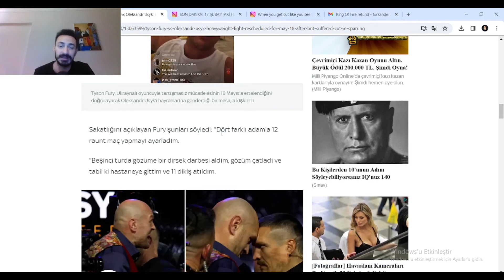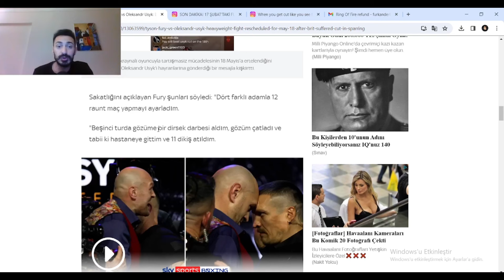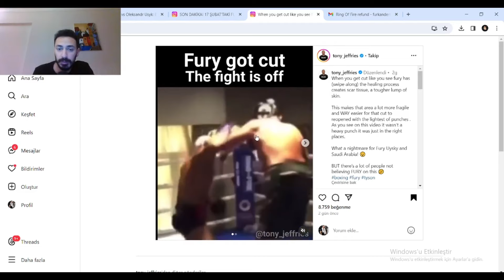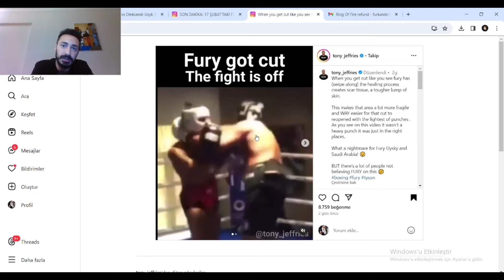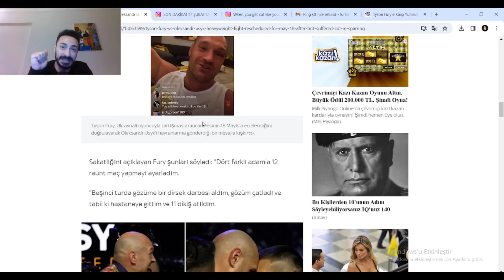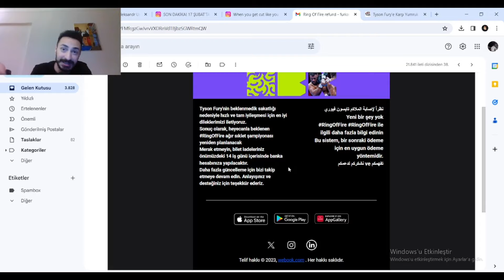TYSON FURY KAÇTI MI? MAÇ NEDEN İPTAL OLDU?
🥊 Tyson Fury vs. Usyk Maçı İptali: Büyük Hayal Kırıklığı! 😔

Merhaba boksseverler! Kanalımıza hoş geldiniz. Bugün sizlere maalesef beklenen Tyson Fury vs. Usyk boks maçının iptali hakkında önemli bir güncelleme ile karşınızdayız. 📢💔

🚫 Maçın İptal Nedenleri ve Son Dakika Gelişmeleri! 🚫

Heyecanla beklenen bu karşılaşma, ne yazık ki beklenmedik nedenlerle iptal edildi. Videomuzda, maçın neden iptal olduğunu, sporcuların ve organizatörlerin açıklamalarını derledik. Detaylı bir analizle birlikte sizleri bilgilendireceğiz. 🕵️‍♂️📰

😢 Büyük Hayal Kırıklığı: Boks Severlerin Tepkileri! 😢

Boks camiasının ve hayranlarının maçın iptaline verdiği tepkileri görmek için videomuzu izleyin. Siz de düşüncelerinizi yorumlarda paylaşarak bu konudaki duygusal birikimimizi birlikte paylaşalım. 🗣️💬

🤷‍♂️ Ne Bekliyoruz? Gelecekte Neler Olabilir? 🤷‍♀️

Maçın iptal edilmesiyle ilgili spekülasyonlar ve gelecekteki olası gelişmeler hakkında ne düşündüğünüzü bizimle paylaşın. Boks dünyası bu sürpriz kararın ardından nereye yönelecek, hep birlikte görelim! 🤔🔮

Bu zorlu dönemde bize destek olmak için videomuza göz atmayı unutmayın. Hep birlikte boks dünyasındaki gelişmeleri takip edelim! 🥊💪